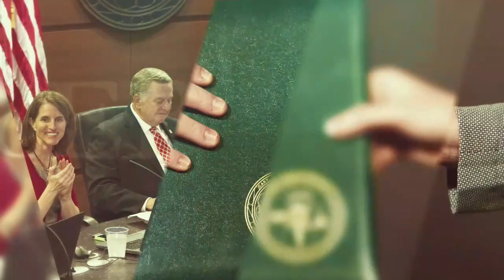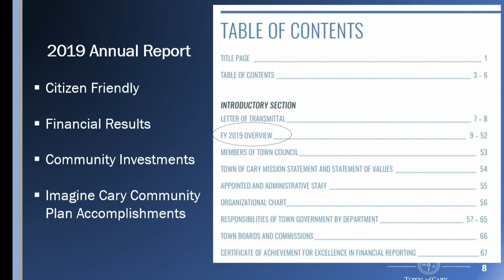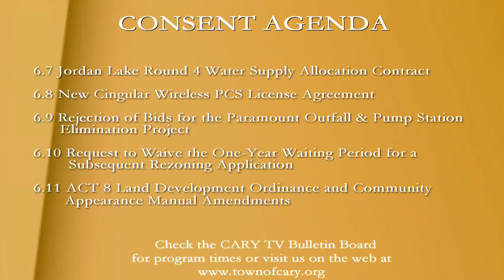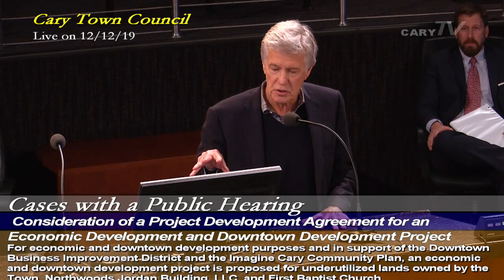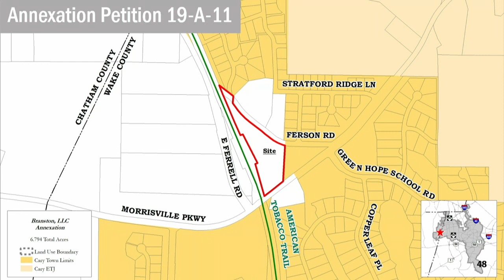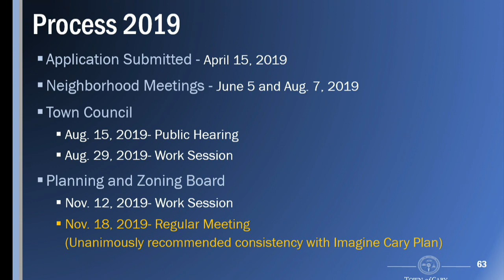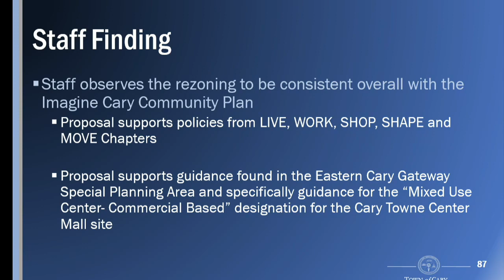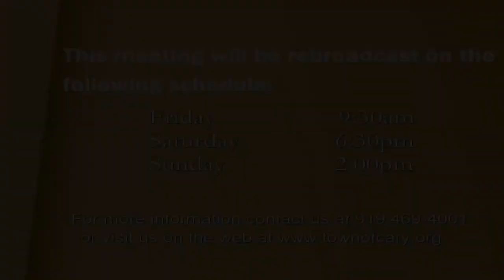Town Council meeting December 12, 2019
The Cary Town Council typically meets the first, second and fourth Thursdays of each month at 6:30 p.m. The agenda is placed on the Web the Friday before the meeting, and minutes of the previous meeting are also available then. The action agenda, an abbreviated form of the minutes, is placed online the day after the meeting. Minutes are official after the council approves them.